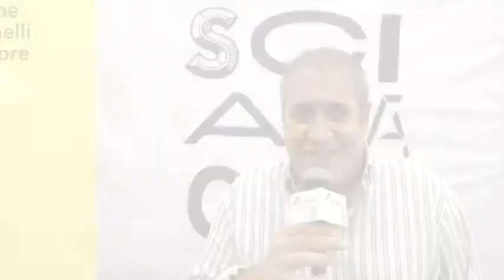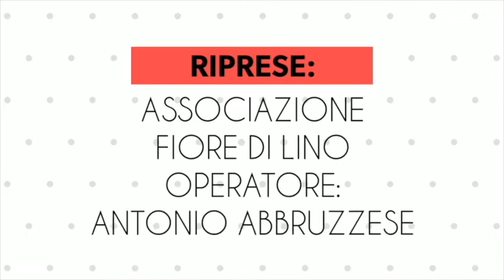Intervista a Pierpaolo Ruta - Sciabaca Festival 2019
Intervista a Pierpaolo Ruta,  titolare dell’Antica Dolceria Bonajuto di Modica.